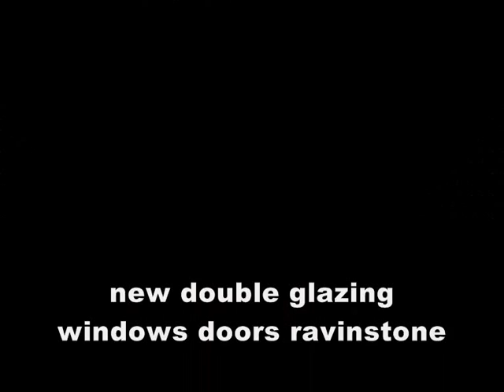new Double Glazing ravingstone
UPVC windows are the perfect replacement for timber windows which regularly require painting to prevent them from rotting. Using the latest in double glazing technology our replacement windows offer fantastic insulation helping you save money on your energy bills.in Hinckley leicestershire